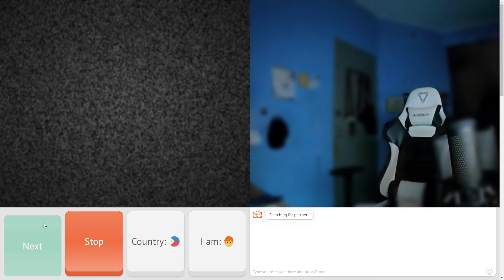First Ever Omegle EDIT RIZZ in Brunei Part 1